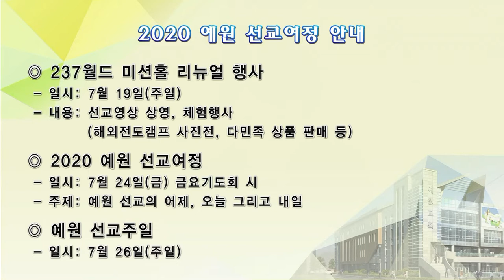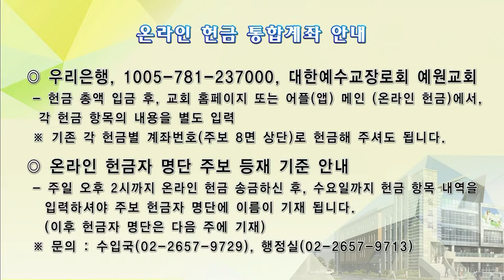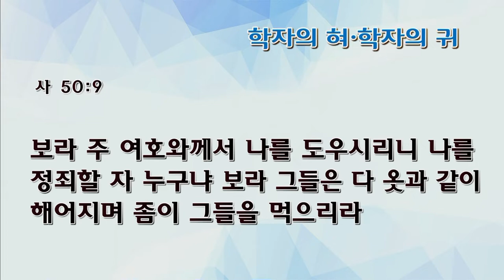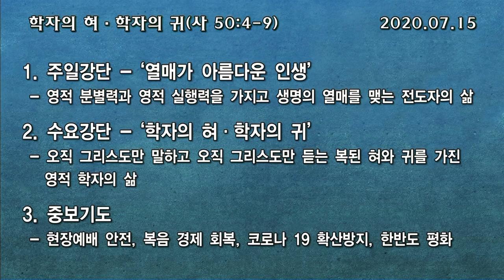[예원교회] 수요 전체예배 - 학자의 혀・학자의 귀 - 채수정목사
이사야 50:4-9
학자의 혀・학자의 귀
채수정목사